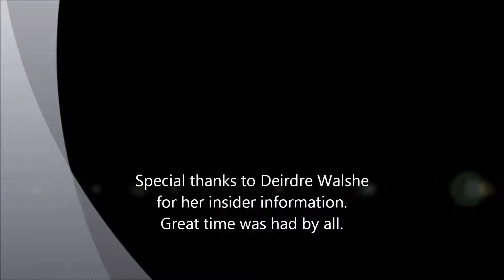Leenane Trtip June 18 - 20, 2012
Paintout Leenane